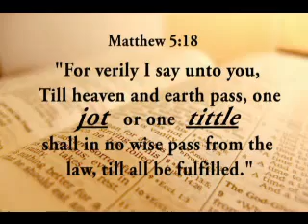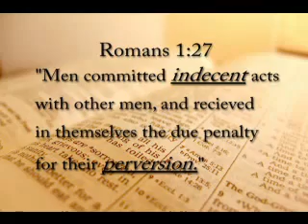Obama Is Not A Christian: Reason 3